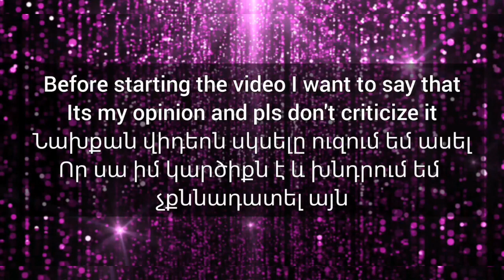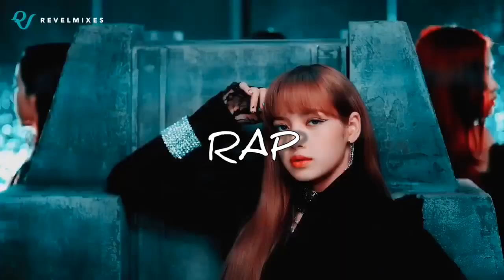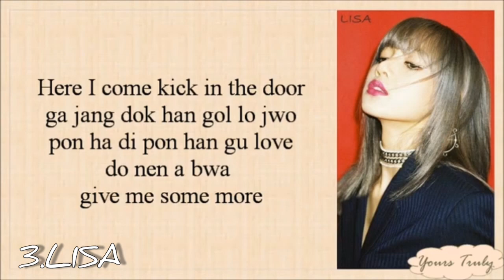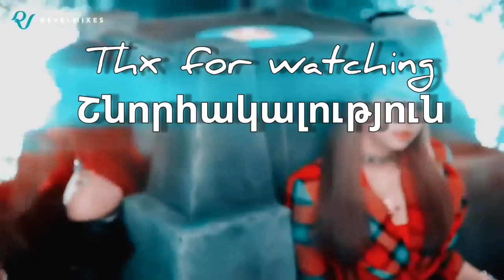BLACKPINK AND TWICE RANKING IN DIFFERENT CATEGORIES ԴԱՍԱԿԱՐԳՈՒՄ ՏԱՐԲԵՐ ԿԱՏԵԳՈՐԻԱՆԵՐՈՒՄ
Write your TOP5
Գրեք ձեր TOP5-ը💜